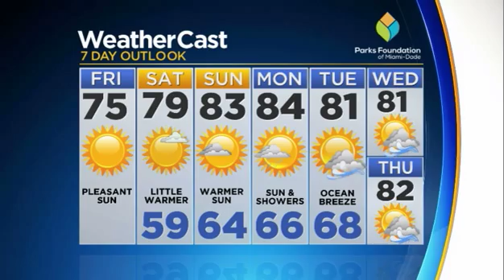CBSMiami.com Weather 3/23 9AM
With bright sunshine in place, highs will climb to the mid 70s. Tonight will be cool and crisp along the coast with lows falling to around 60. Inland areas will still feel a little chill with the upper 50s.